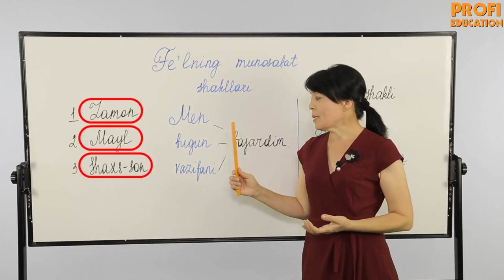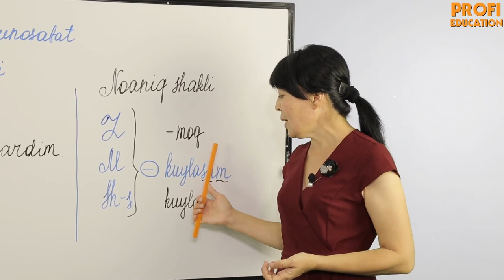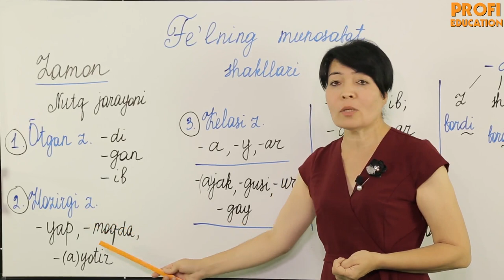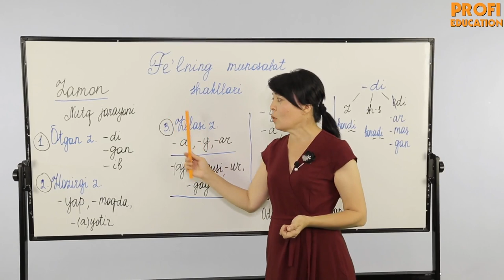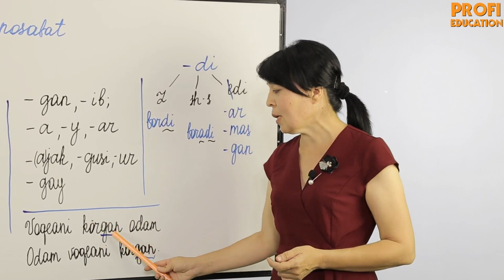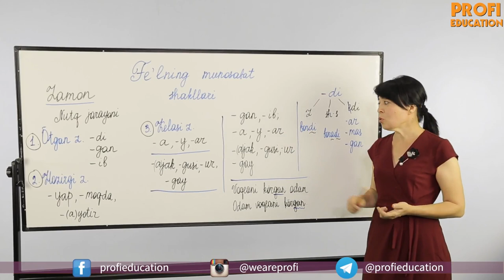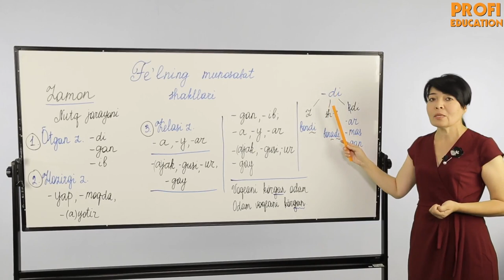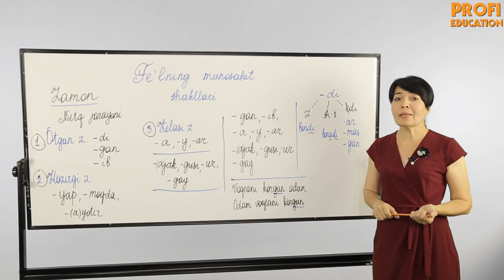#8 O'ZBEK TILI | FE'L SO'Z TURKIMI | FE'LNING MUNOSOBAT SHAKLLARI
Salom hurmatli o'quvchilar va kanalimiz a'zolari, bugun biz sizlar bilan "Fe'l so'z turkumi"ning fe'lning munosobat shakklarini o'rganamiz.
   Agar sizlarda, qo'shimcha savollar va takliflaringiz bo'lsa, izoh sifatida yozib qoldiring. Yangiliklardan xabardor bo'lish uchun kanalga a'zo bo'lib qo'ying.
   Siz darslar orqali Davlat Test Markazi tomonidan tuziladigan test savollariga javob topishingiz mumkin.
   Har safar oldinga intilishdan to'xtamang.
   PROFI EDUCATION jamoasi Sizga yordam berishda hech qachon to'xtamaydi.

   Siz shuningdek, “PROFI EDUCATION” maktabida xalqaro IELTS imtihoniga ham tayyorgarlik ko’rish imkoniyatiga egasiz. IELTS bo’yicha tayyorgarlik o’z natijalari 8.0 yoki 8.5 bo’lgan o’qituvchilar olib borishadi, IELTS bo’yicha sertifikat olishingiz yurtimizdagi yoki xorijdagi xalqaro miqyosdagi oliygohlarga kirishingizni ta’minlaydi. Maktabimizda IELTS darslari haftada uch kun ikki soatdan olib boriladi, bundan tashqari Siz uchun BEPUL SPEAKING, READING, WRITING CLUBlar tashkil qilingan, umuman olganda maktabimizda tashkil qilingan ingliz tili muhiti Sizning ingliz tilidagi ko’nikmalaringizni yanada boyitishga yaqindan yordan beradi.